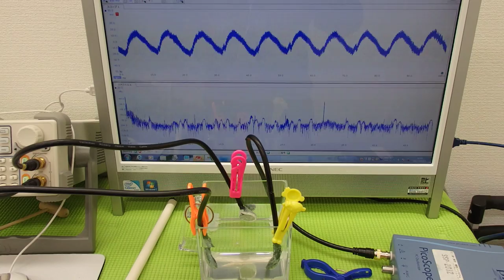オリジナル超音波実験 Ultrasonic experiment （超音波システム研究所 ultrasonic-labo）